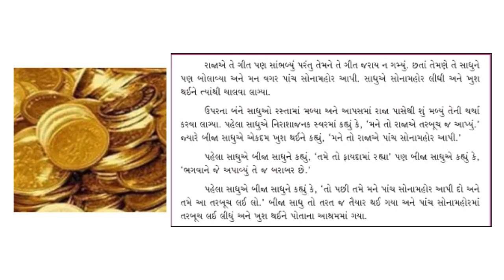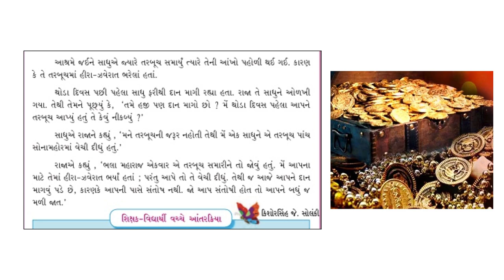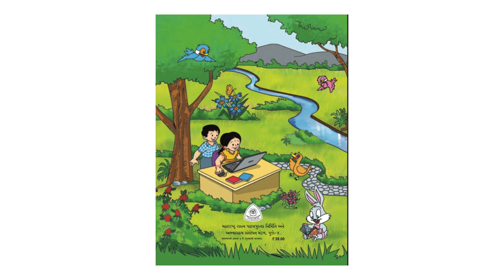સંતોષનો પુરસ્કાર (Satisfaction - itself an award) - Gujarati stories for kids - Balbharti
Satisfaction is itself a reward, says Kishorsinh J. Solanki in this story.